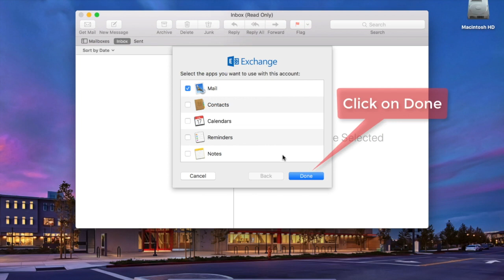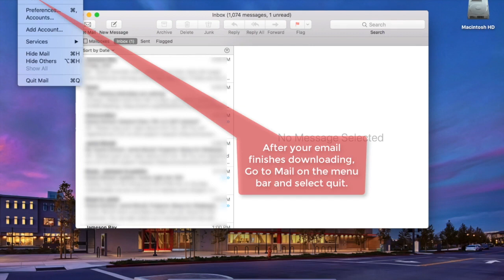How to setup your email on Apple Mail 📧 | macOS email App tutorial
Learn how to easily set up your new email account on the official Apple Mail app.